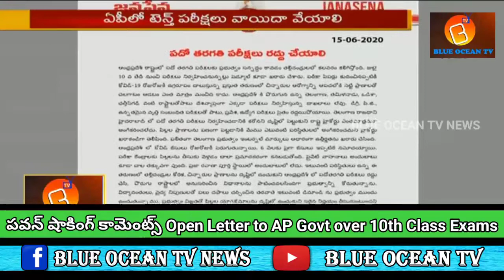పవన్_షాకింగ్_కామెంట్స్_|_Pawan_Kalyan_Open_Letter_to_AP_Govt_over_10th_Class_Exams_|_#BlueOceanTv